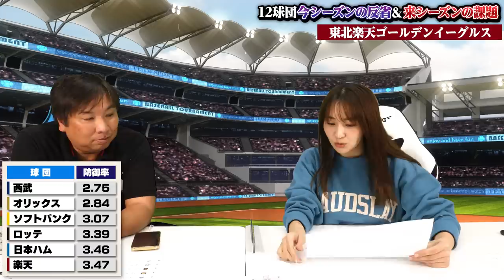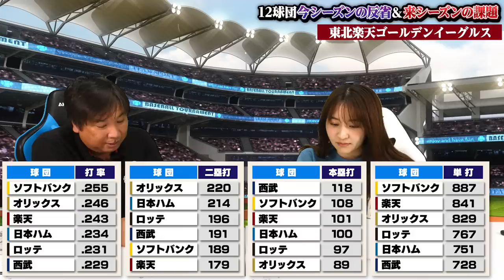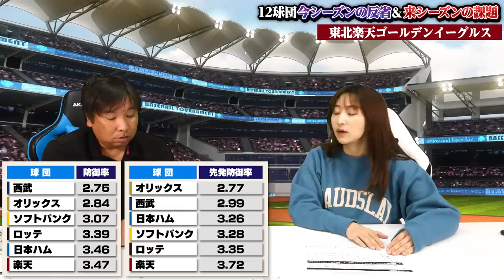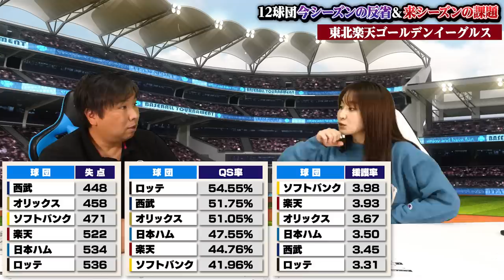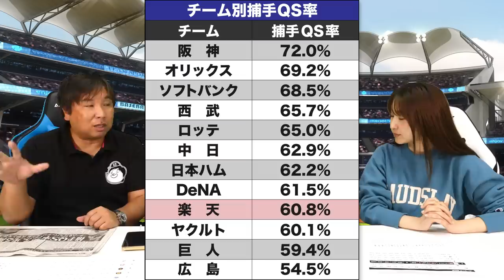【楽天『貯金18』からBクラス】課題は投手だけじゃない⁉︎来季Aクラス入りするための条件とは？